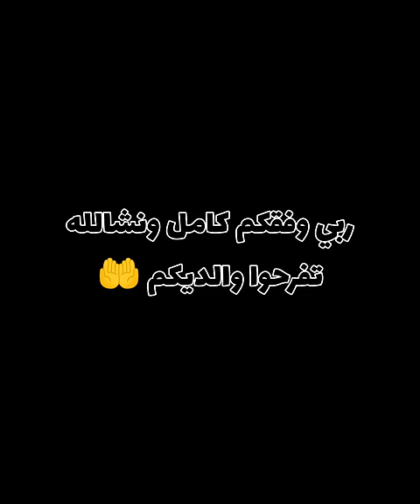حالة التلاميذ في الإمتحانات 🤣💔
كأس إفريقيا كوديفوار
الجزائر في كأس إفريقيا
فصل الشتاء
البرد والقراية
الدراسة في الشتاء
الفروض
أسبوع الفروض
نتائج الفروض
البرد والمرض
لاقريب
البق
البق في فرنسا
البق في الجزائر
العودة إلى الدراسة
الدراسة
نهاية العطلة
العطلة
الدخول المدرسي
الدخول المدرسي 2023/2024
رمضان
رمضان كريم
رمضان يجمعنا
تصحيح الإمتحانات
نقاط الإمتحانات
كوارث الإنتحانات
أسبوع الكوارث (نقاط)
الثلوج
الثلج
تساقط ثلوج 2023
حفلة رأس السنة
رأس السنة
رأس السنة 2023
عام جديد
معدلات
نتائج الإمتحانات
نتائج الفصل الأول
معدلات فصل الأول
سوق السيارات
إنخفاض أسعار السيارات
إستراد السيارات
بيع السيارات
الجزائر تصنع السيارات
عطلة الخريف
عطلة الربيع
عطلة الشتاء
عطلة الصيف
مولود
الفروض
الامتحانات
اسبوع الفروض
المولد النبوي الشريف
المحارق
المولود 2022
الدخول المدرسي
دخول المدرسي 2022
تأجيل الدخول المدرسي 2022
إعلان نتائج البكالوريا 2022
الباروك تع الباك
الباروك تع البكالوريا
كبش العيد
عيد الأضحى
عيد الكبير
عيد الأضحى 2022
السخانة
الناموس
السخانة والناموس
لبحر
البحر في الجزائر
البحر مع العائلة
افتتاح فصل الصيف
نهاية الدراسة
إمتحانات
عطلة الصيف
الاساتذة
تلاميذ في نهاية الدراسة
المدرسة
البيام
الباك
معاناة مع الدراسة
عيد الأضحى
عيد الفطر
عيد الصغير
عيد المرأة
رمضان
رمضان كريم
رمضان 2022
8 مارس
منحة البطالة
البطالة
عيد الحب
الحب في الجزائر
سانفالونتا
عيد الحب في الجزائر 2022
أزمة الزيت
أزمة السكر
كأس إفريقيا 2022
رأس السنة 2022
ريفيو في الجزائر
إحتفال برأس السنة  2022
تصحيح الإمتحانات
المعدلات
عطلة الشتاء
المعدلات في الجزائر
تصحيح الإختبارات
الدراسة
الدخول المدرسي
الأم الجزائرية
كورونا في الجزائر
الحرائق
كوميديا مع Hamza Zn
العودة إلى الدراسة
ضحك دون توقف
الدراسة في الجزائر
تمهبيل الجزائري
كوميديا
تمثيل
الأستاذ الجزائري
التلاميذ
الفروض
العودة إلى الدراسة
الفروض
الإمتحانات
باك 2022
 تمهبيل  short تمهبيل_جزائري  كوميديا  صانع_محتوى
الفروض